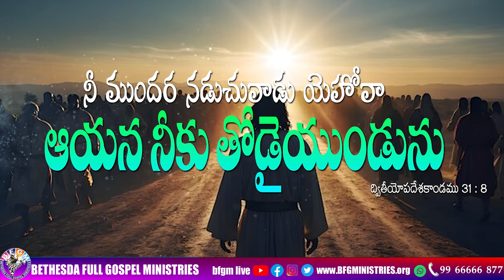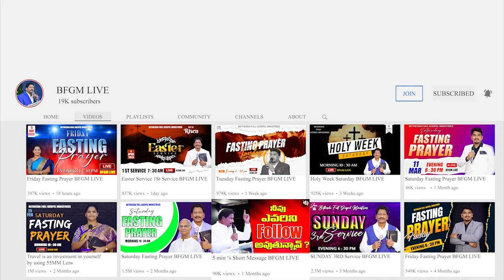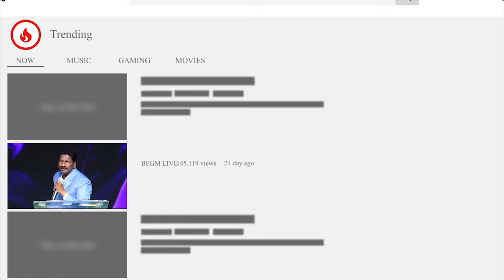Today's promise 09.09.2024 | BFGM LIVE